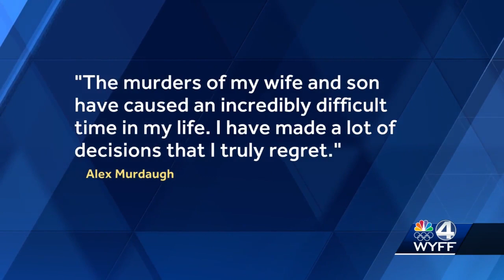Alex Murdaugh releases statement after being shot in head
Alex Murdaugh, the prominent South Carolina attorney whose wife and son were shot and killed earlier this summer, released a statement Monday after he was reportedly shot in the head.